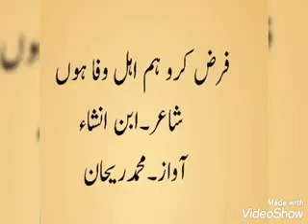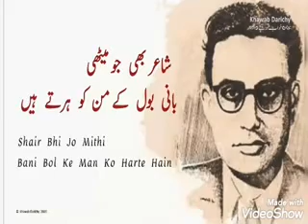Farz Kro Hum Ehl-E-Wafa Hon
Ebn-E-Insha was a great poet of Pakistan.Many of his Ghazals,Poems & Nasar get fames.Today I m going to share his famous Farz Kro Hum Ehl-E-Wafa Hon.Please share in comments if you like my effort.